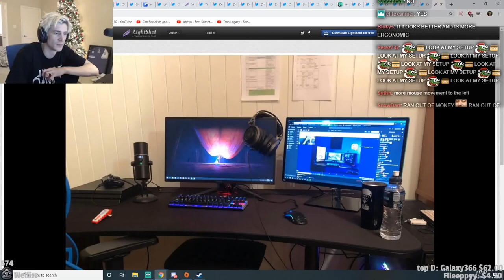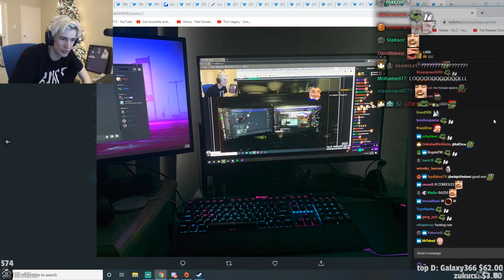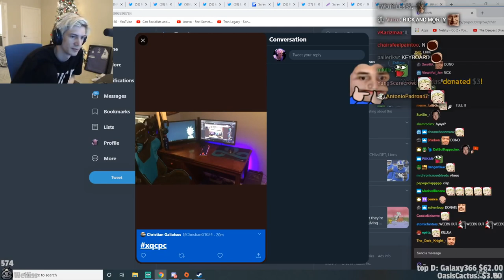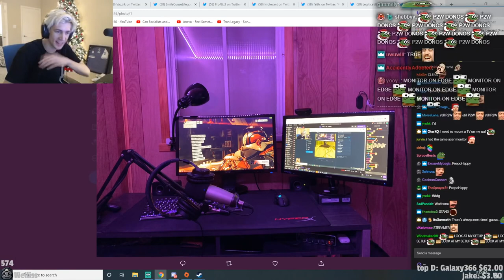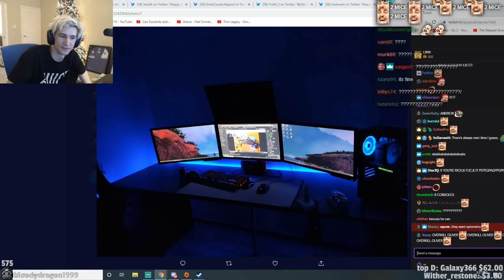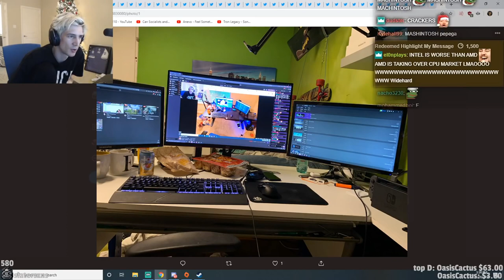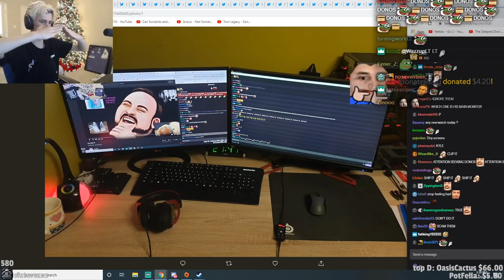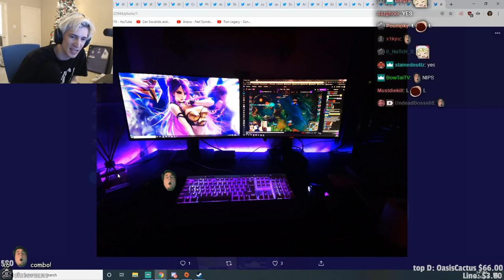xQc REVIEWS PC Setups - Part 2